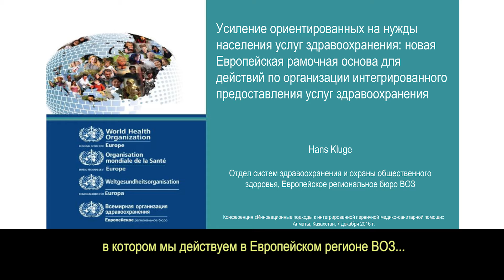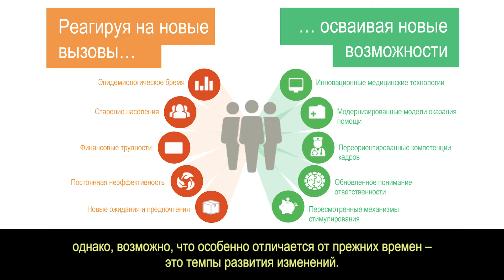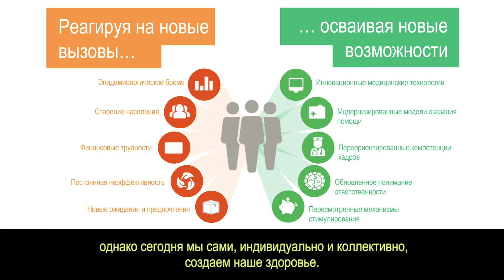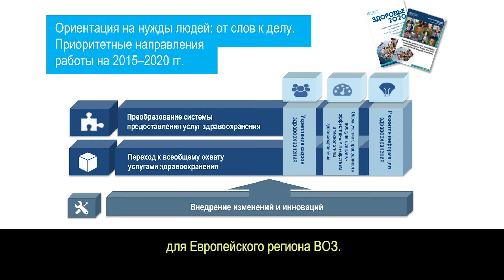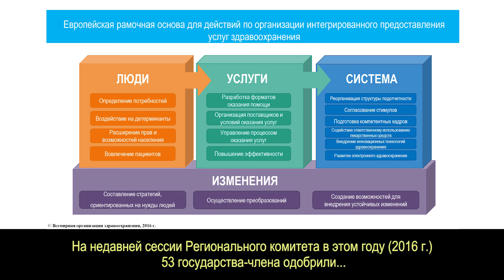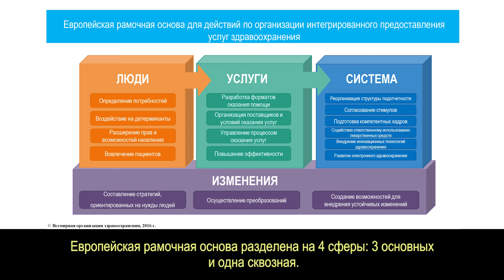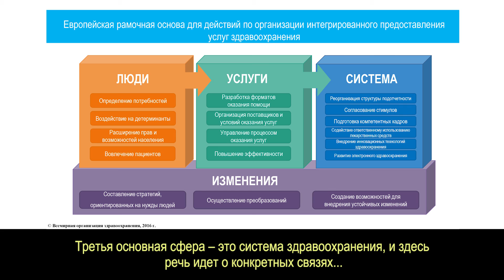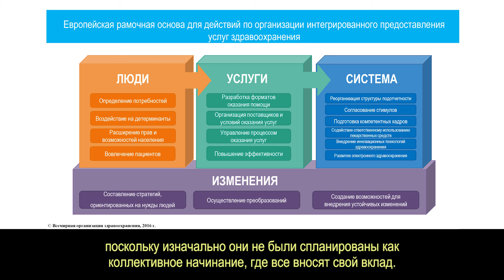Усиление ориентированных на нужды населения услуг здравоохранения: новая Европейская рамочная основа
Д-р Ханс Клюге, Директор, Отдел систем здравоохранения и охраны общественного здоровья разъясняет, в каком контексте была разработана Европейская рамочная основа для действий по организации интегрированного предоставления услуг здравоохранения.